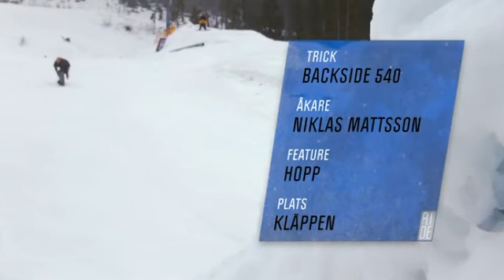Trick och tips med Niklas Mattsson - Ride (TV4Sport)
Ride i TV4Sport från 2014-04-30: Snowboardåkaren Niklas Mattsson på plats i Kläppen visar hur du ska träna för att lyckas med en perfekt backside 540.

Svenskt sportmagasin från 2013. Magasinet för den som vill se surf, skateboard, snowboard och wakeboard i världsklass. Tittarna får följa med ut i snowboard-pisten, på havet och till skateboard-parken när brädan står i fokus. Det bjuds på spektakulära hopp, tricks och tips och intervjuer med några av världens bästa utövare.